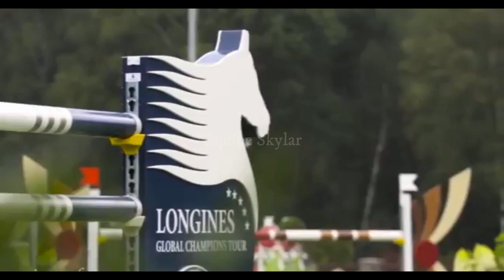Remember This||English Eventing Music Video||For Hay